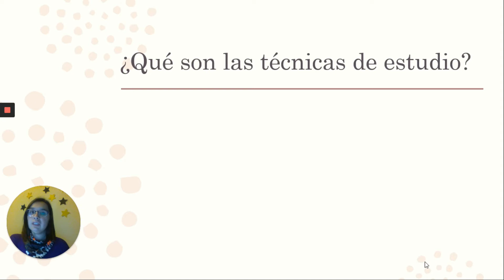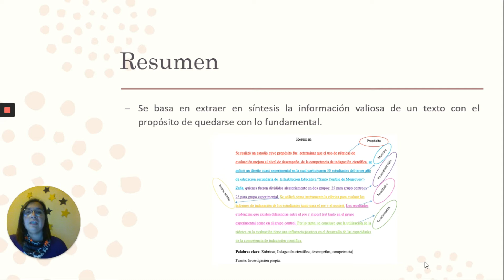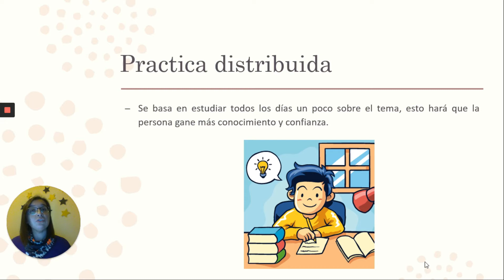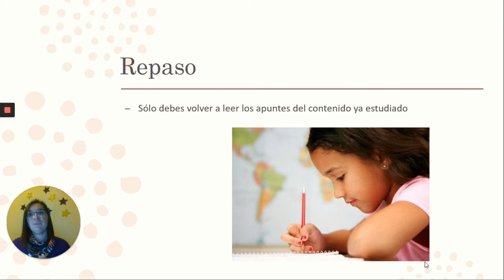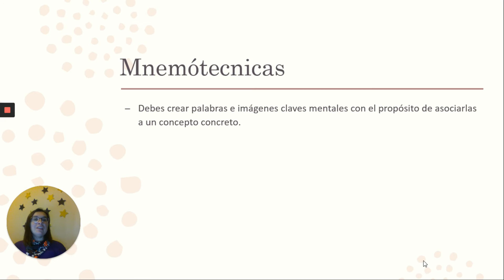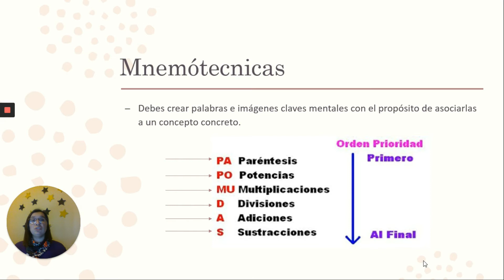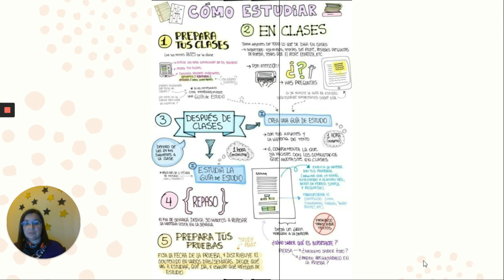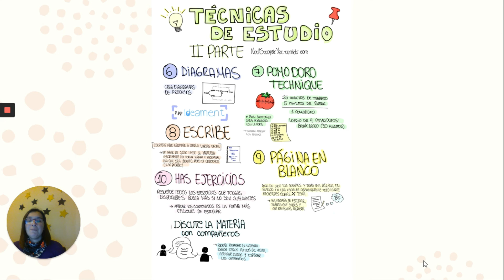Orientación 4° - Técnicas de estudio